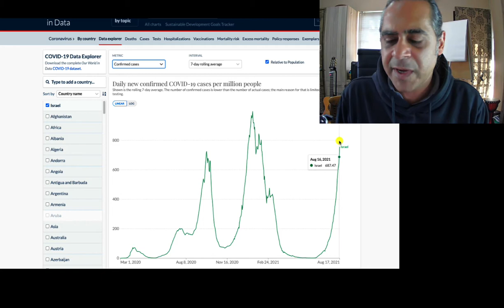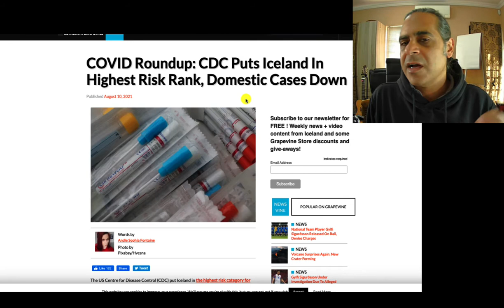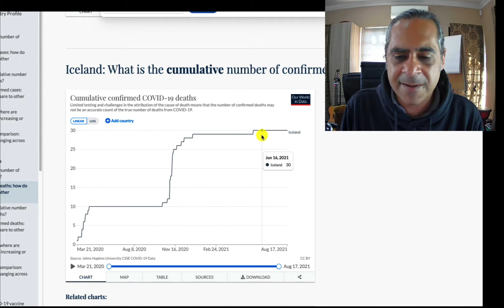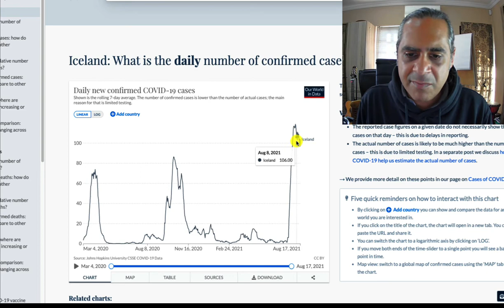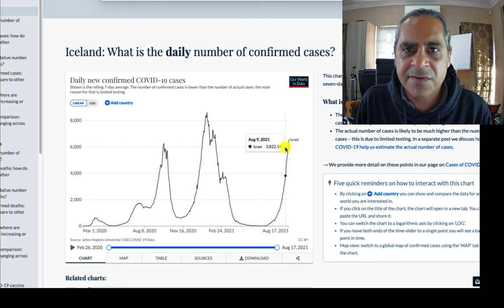IS HERD IMMUNITY POSSIBLE? And if not, do vaccine mandates make sense?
Is herd immunity possible? Maybe not. And if herd immunity is not possible, what does that mean in terms of forcing people to get vaccinated?

0:00 - Anti science
0:50 - Vaccines work
1:50 - Why would someone not want the vaccine?
2:24 - COVID risk vs vaccine risk
3:00 - Herd immunity
6:20 - Who should get the vaccine?
9:32 - That doesn't imply mandates
11:07 - Logic of the vaccine averse
12:20 - How does it end?
14:08 - Syndemic and vaccine apartheid
15:43 - Syndemic and metabolic disease
17:16 - Zero death rate?
17:34 - The virus doesn't want you dead
19:41 - Be prepared to get the virus